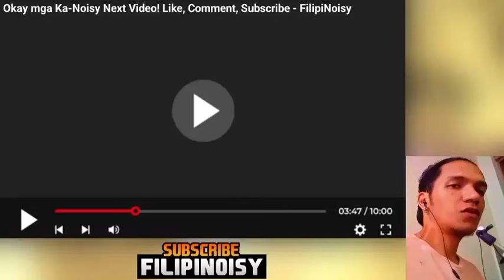USAPANG WPS "PBBM x US" - Reaction Video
Credits to: Balita ni Juan

(My Idols & Inspiration in Reacting)
Related reaction channels PH!
Real South Pride Production
Sangkay Janjan TV
Wangbudiss TV
FilipiNOISY
Tunay Na Kritiko
Boss Rino
Siobal D
Mavs TV
Juan Talk PH
Filipino Reaction
Jb Tan Vlogs
Banat By